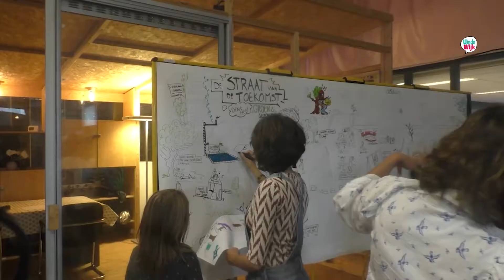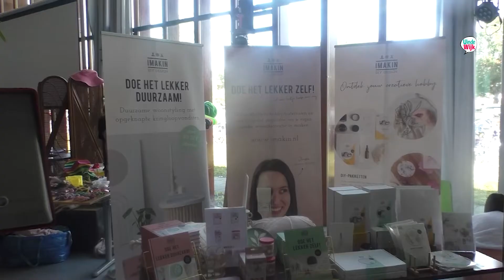Merwede Nazomer Festival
Utrecht kent zogenaamde creatieve broedplaatsen waar nieuwe producten van beginnende of innovatieve, kleine ondernemers tot incubatie kunnen komen. Ze openden onlangs de deuren voor de stad, en verslaggever Hans-Peter Lassche ging kijken. Bij Merwede Nazomerfestival in Kanaal30, de broedplaats van Kanaleneiland.